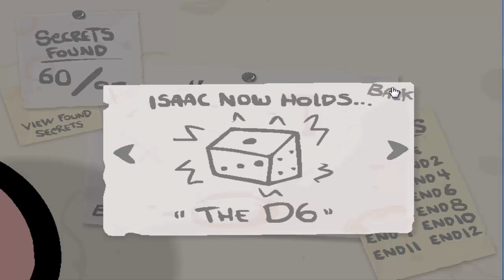The Binding Of Isaac -Isaac Vs Satan-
Una epica pelea final